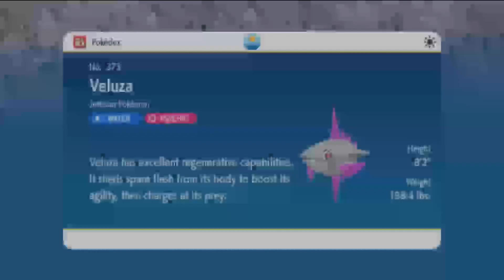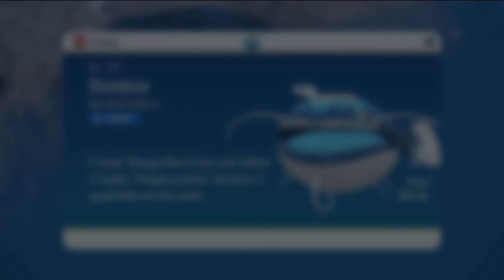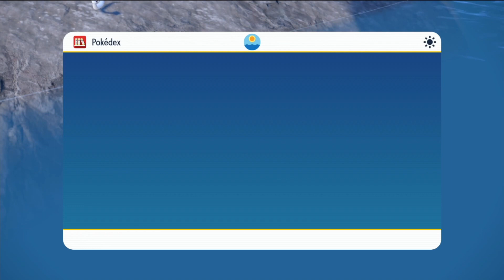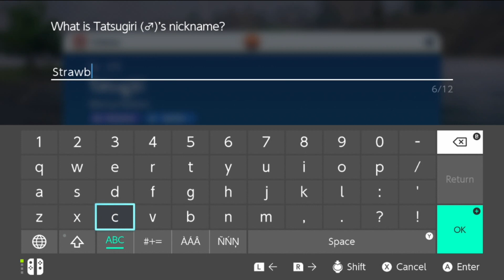The Final Titan | Pokemon Violet | Part 20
It's finally here and this time I saw no Leaks!